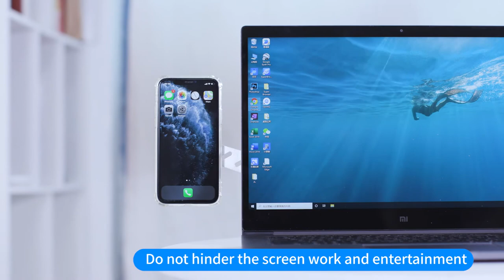hao niux Laptop Phone Holder, Laptop Side Mount Clip, Computer Monitor Expansion Bracket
2020 Upgrade Design:
1. With 4 super strong Cylindrical magnet and non-slip cotton are stable and not loose.
2. Aluminum alloy material, matte layer process, full texture.The metal shaft is easy to rotate.
3. Ergonomic design, the golden ratio of the viewing angle reduces cervical spine fatigue and effectively improves office efficiency.
4. It is convenient and efficient to use the expansion bracket for office work. The computer and mobile phone work on the same screen is more comfortable and efficient.
5. Not hinder the screen display, you can use while studying, working, watching movies, gaming or doing live stream.
6. Portable is foldable. solid and lightweight, compact and does not take up space, suitable for most laptops and phones.
Specification:
Item Name: Foldable Laptop Phone Stand
Material: Aluminum Alloy, Magnetic
Color: Silver / Black
Size: About 4.7x1.1x0.19 in(L x W x T)
Type: can be used to connect mobile phones and laptops
Advantages:when used, the phone screen and computer screen in a flat, Easily view text messages or answer calls at work, Improve work efficiency.

Package Include:
1 x Laptop Expansion Bracket
2 x Magnetic plate
1 x Spare 3M Glue